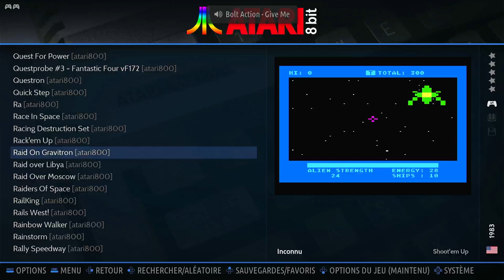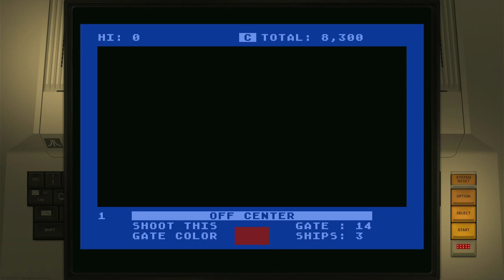Raid on Gravitron Atari 8-Bit Emulated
Raid on Gravitron
Atari 8-Bit | Emulated